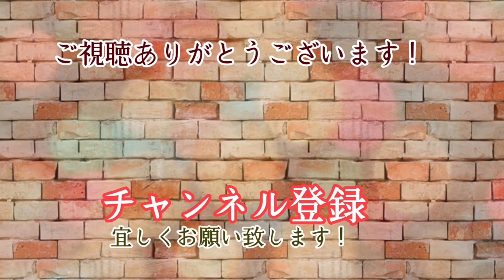リフォームでクロス張替え？自分好みで染める手法を公開！